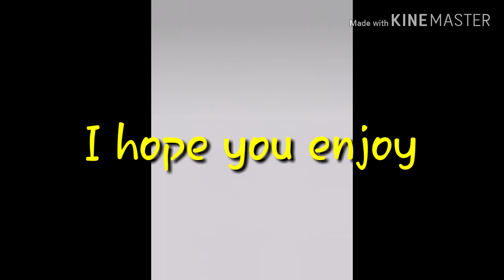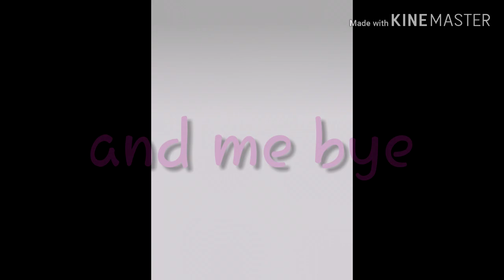Best fake friend part 3 read description )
So tired to make aaaaaaaaaaaaaaaaaaaaaa but any ways enjoy;-)